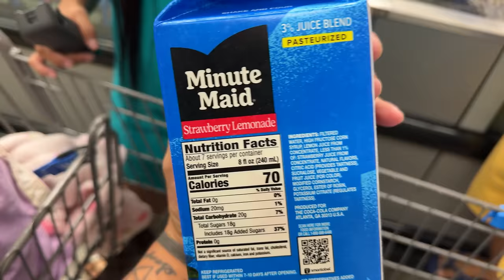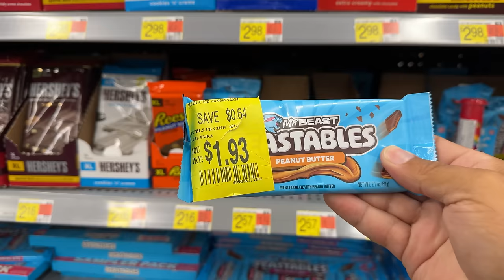FUI FILMAR o LIX0 AMERICANO - Quando veio P0LICIA na VELOCIDADE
Essa era cena de GTA huashusahuashuas...aqui tem de tudo!